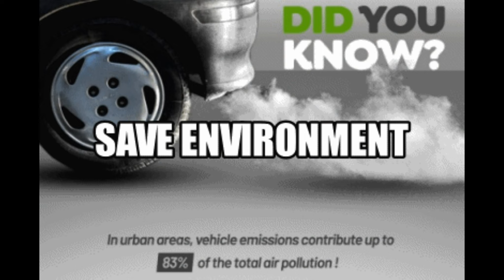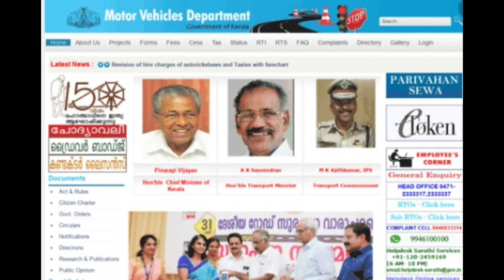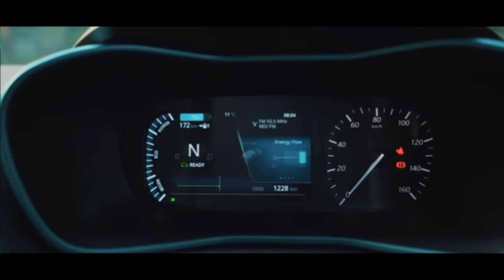Kerala state Add 65 electric Nexon || EV NEWS 2020 || SINGH AUTO ZONE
Welcome to SINGH AUTO ZONE, in this Youtube channel i share Latest Electric Vehicle news and updates.In this video i share Kerala state add 65 electric nexon for their motor vehicle department. For more detail see full video.